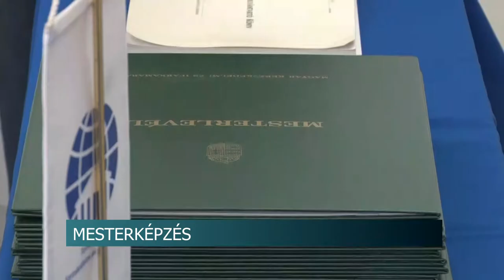Mesterképzést indít a Tolna megyei Kereskedelmi és iparkamara - cél a naprakész tudás megszerzése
Idén is indít mesterképzéseket a Tolna megyei Kereskedelmi és iparkamara. A tanfolyamon résztvevők naprakész tudást szerezhetnek és a képzés elvégzése után oktathatják a jövő szakembereit is. Ma Magyarországon a minisztériumi rendelet alapján 74 különböző foglalkozásban indítható mesterképzés.